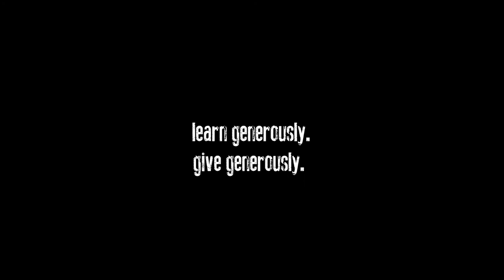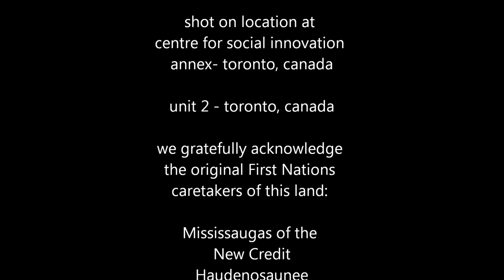operation lifeboat 2013: katie sly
Transcription:

Charm sings:
Ang bayan kong Pilipinas,
Lupain ng ginto't bulaklák.
Pag-ibig ang sa kaniyang palad
Nag-alay ng ganda't dilág.

Katie says: On Sept 21 2012, 1100 of us around the world watched as Catherine Hernandez immersed herself in a lifeboat filled with filthy water for 24 hours without access to food to raise awareness for the Unnatural Disasters in the Philippines.

Hi my name is Katie Sly and now, Operation Lifeboat begins with me.
In the Philippines those that oppose exploitation and the sale of the nation's natural resources must fear for their lives. Indigenous communities face intimidation. Environmental activists are watched and murdered by military and paramilitary groups in order to protect mining interests. President Aquino has enacted decrees to encourage mining interests but has done little protect the lives of environmental activists and tribal communities that oppose mining and energy operations which threaten the environment and displace Indigenous populations from their land.

On March 5th 2012, Jimmy Lugoyon, a village chief in San Fernando town, was allegedly shot dead by the leader of a paramilitary group. Jimmy Lugoyon had refused to sign an agreement he feared would facilitate the entry of big mining companies into tribal areas where small-scale mining is a major source of livelihood. Jimmy Lugoyon was shot in front of his family. His is one story. There are others.

I am thanking Catherine Hernandez for making me aware of these human rights violations.

I am asking you to learn generously and give generously. Please click on the links below to learn more.

Charm sings:
Ibon mang may layang lumipad,
Kulungin mo at umiiyak!
Bayan pa kayáng sakdál dilág,
Ang 'dì magnasang makaalpás?